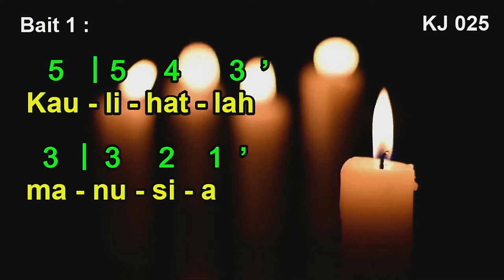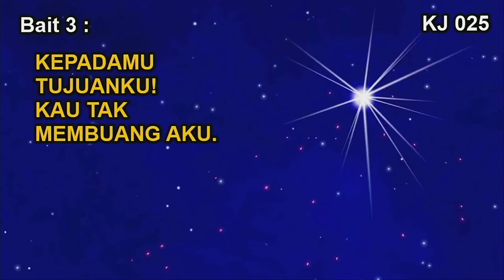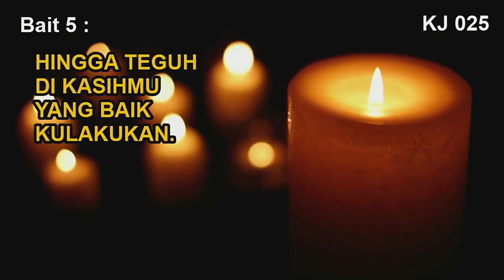KJ 25 | Ya Allahku, Di Cah’yaMu | God enkel licht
KJ 25 | Ya Allahku, Di Cah’yaMu

Syair: God enkel licht, Ahasverus van den Berg (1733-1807) menurut Du reines Lich, Christian Friedrich Daniel Schubart (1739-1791)